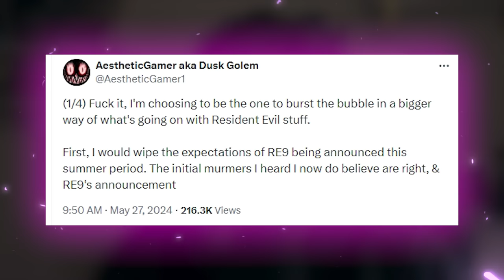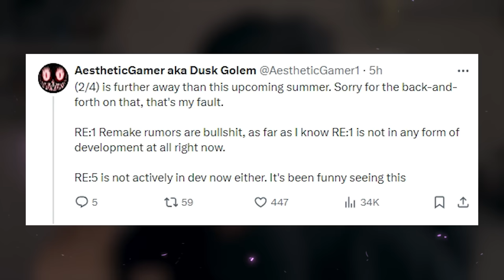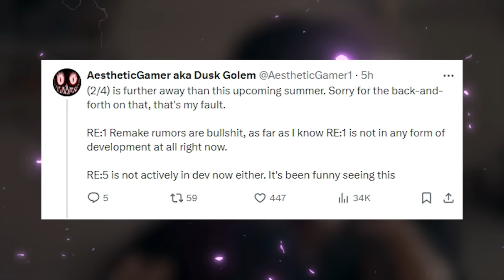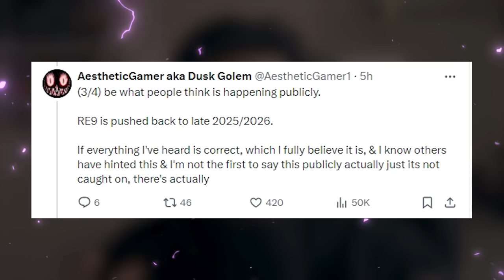Novos VAZAMENTOS de RESIDENT EVIL! Não é o que esperávamos?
Vazou coisa nova dos residentes!

➤ PSN: hadessama94